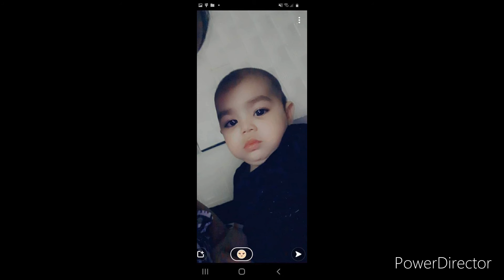Budai Family 2021! Dzsina küldi drága szerelmének Ricsinek szülinapjára￼